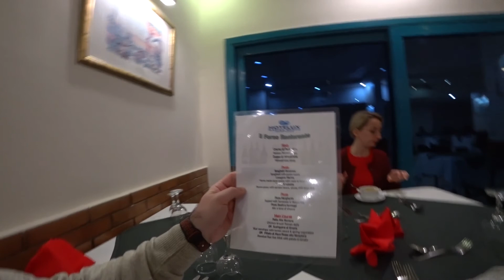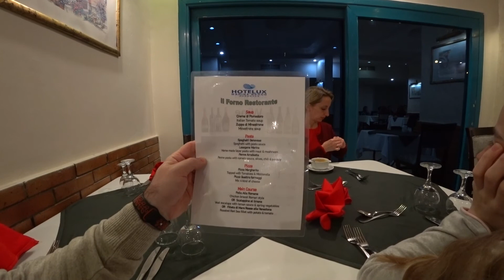Египет 2020🇪🇬 HOTELUX Marina Beach Hurghada. А-ля-карт ресторан IL FORNO. Просто пальчики оближешь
Поддержка канала:
💳 ПриватБанк: 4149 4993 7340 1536
💳 Wise (Ukraine, Dmytro Sudakevych): 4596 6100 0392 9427

ДРУГИЕ ВИДЕО:
★ 2020:
🇹🇷ТУРЦИЯ:
🇪🇬ЕГИПЕТ:
★ 2019:
🇺🇦УКРАИНА:
🇪🇬Египет:
★ 2018:
🇹🇷ТУРЦИЯ:
★ 2017:
★ 2016:
🇹🇷ТУРЦИЯ:
🇪🇬ЕГИПЕТ:
★ 2015:
🇺🇦УКРАИНА:
🇪🇬ЕГИПЕТ:
★ 2014:
🇪🇬ЕГИПЕТ:
🇺🇦УКРАИНА:
★ 2013:
🇪🇬ЕГИПЕТ:
★ 2012:
🇹🇷ТУРЦИЯ:
★ 2011:
🇹🇷ТУРЦИЯ:
★ 2010:
🇪🇬ЕГИПЕТ: